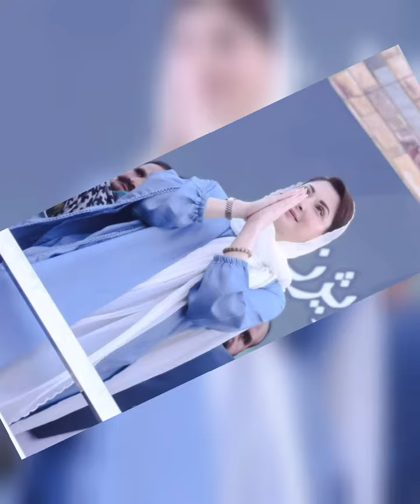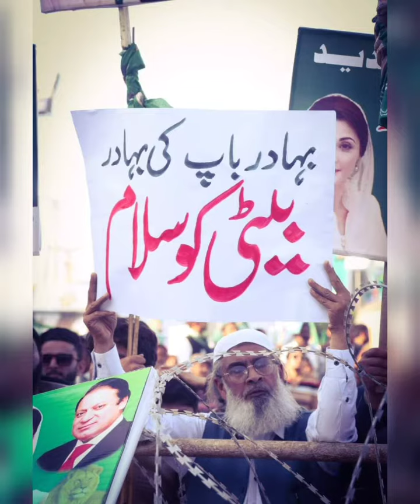Maryam Nawaz in SARGODHA | speech